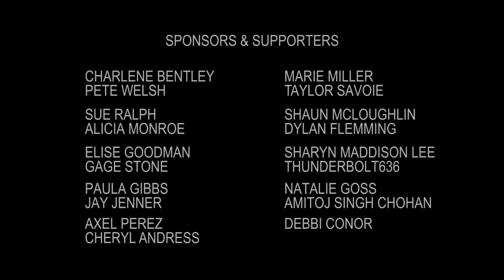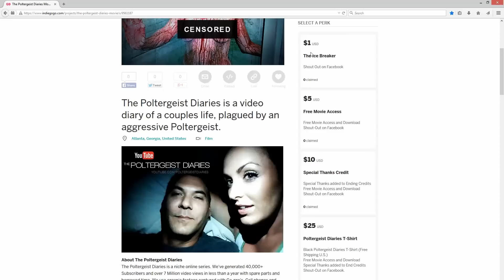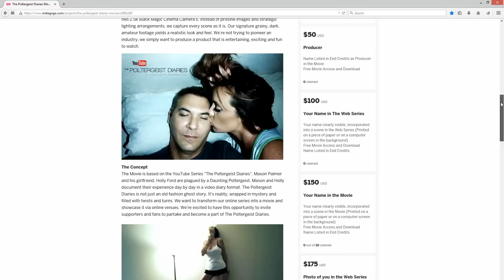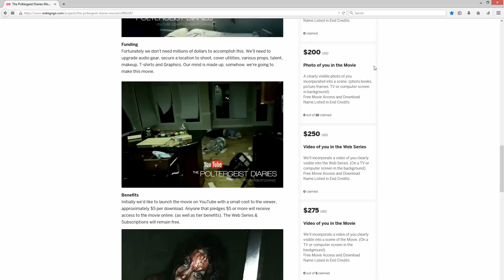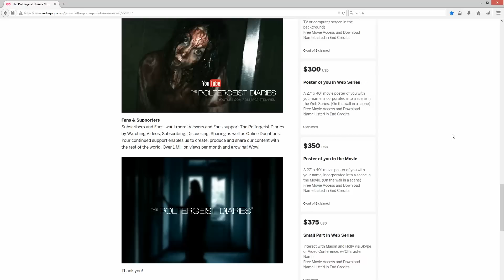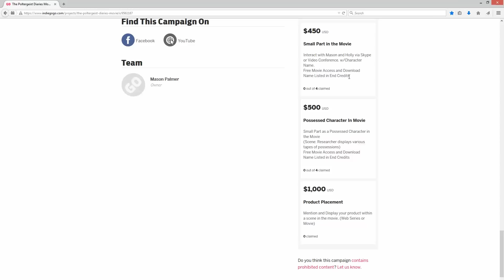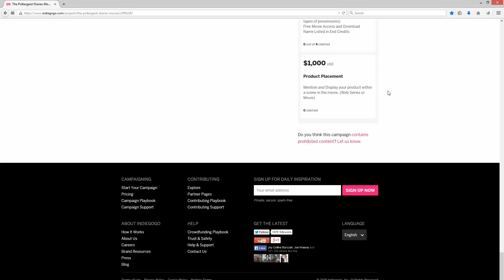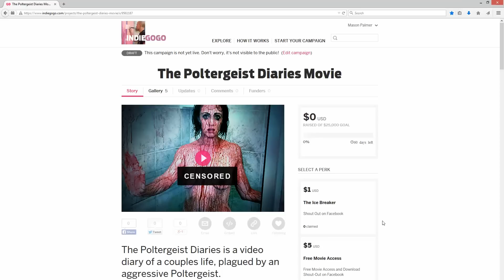The Poltergeist Diaries - P29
Poltergeist Caught on Tape Poltergeist Diaries -The Nether P29.
The Poltergeist Diaries is a daily log of Mason Palmer and Holly Ford's life that is plagued with Paranormal Activity.

Special Thanks:
Debbi Conor, Taylor Savoie, Shaun McLoughlin, Dylan Flemming
Sharyn Maddison Lee,, Thunderbolt636, Kerry Thompson
Jason Christopherson, Janielle Orrico, Charlene Bentley
Axel Perez, Cheryl Andress, Sue Ralph, Alicia Monroe, Elise Goodman, Gage Stone, Marie Miller, Pete Welsh, JoMarie, John Ferguson, Brandon Palmer, Raptorpaw, Melissa Kelley, Colin Craggs, Gypsy Williams, Paula Gibbs, Jay Jenner